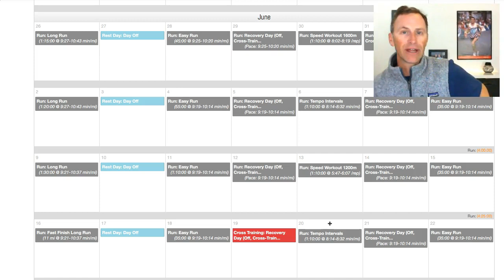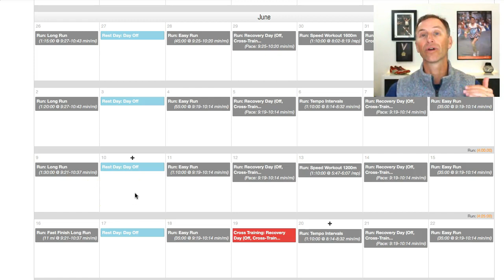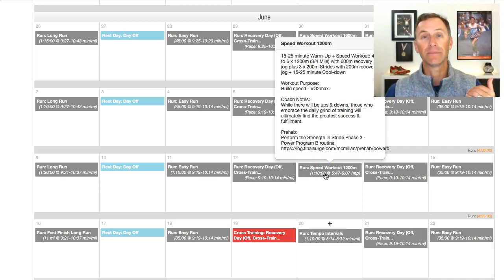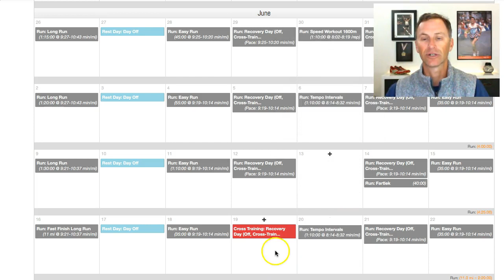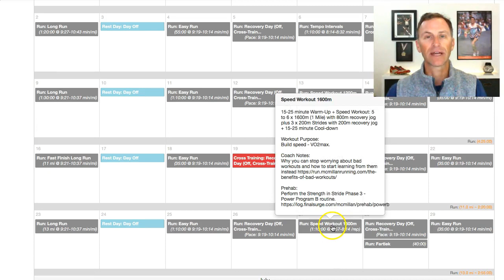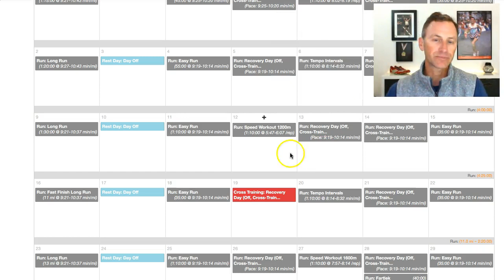Coach vs Runner. How each look at training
Runners see the plan one way but coaches often see it another.